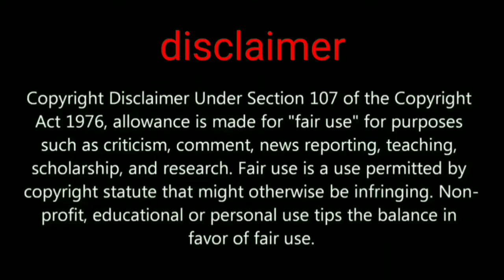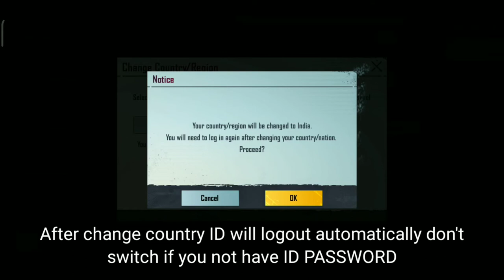Live change country and server in PUBG MOBILE after 60 days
Change Pubg Mobile server and country live step by step

GADGET UNBOXING

My channel tags ignore this part